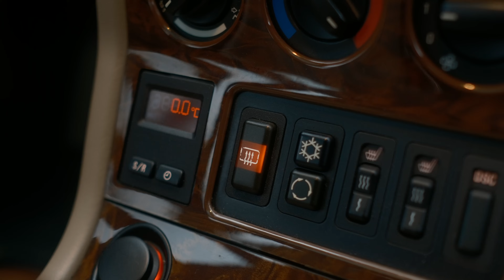BUDUĆI KLASIK - BMW Z3 Coupe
Hvala drugaru koji nam je dopustio da snimimo ovaj retki Z3 Coupe

Kamera 1: Petar Marković
Kamera 2: Uros Ašanin
Montaža: Aleksandar Savin